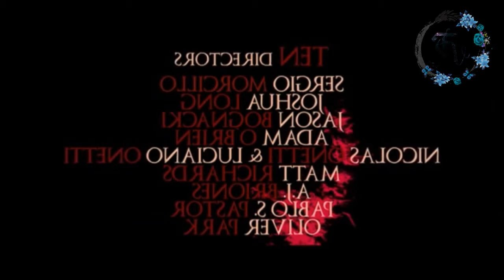A night of horror: Nightmare Radio - [Cinefilia #42]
las imágenes y la musicalización le pertenecen a sus respectivos dueños
OPINION DE DULCE:

no se olviden de darle like, compartir, y esas cositas que hacen con mucho amor :D